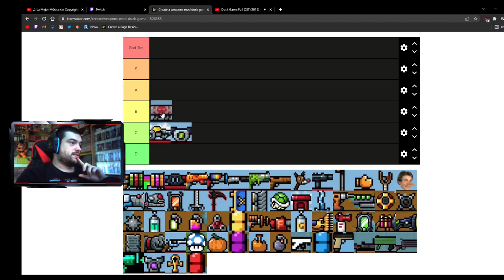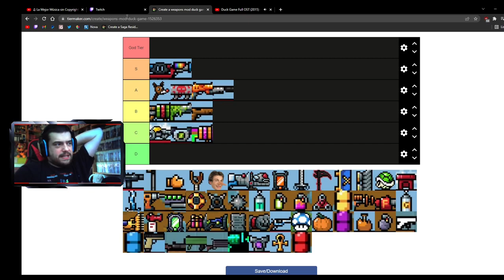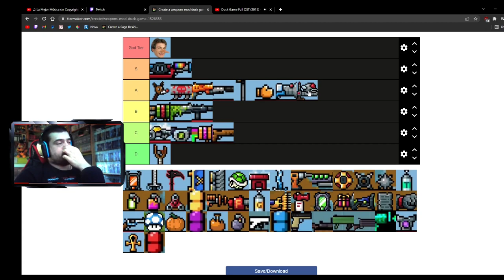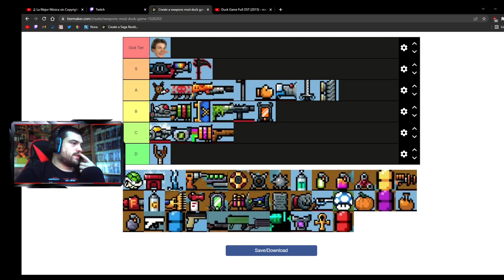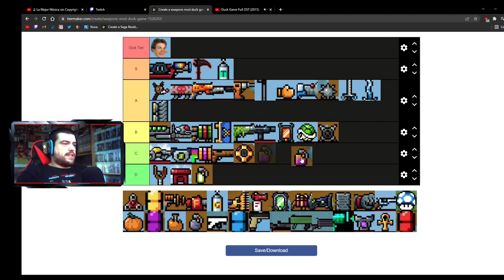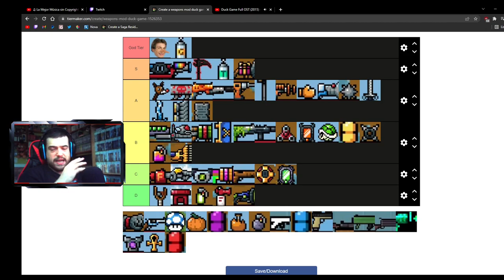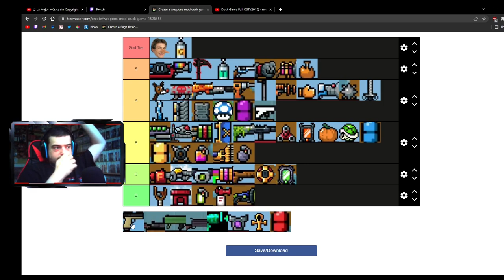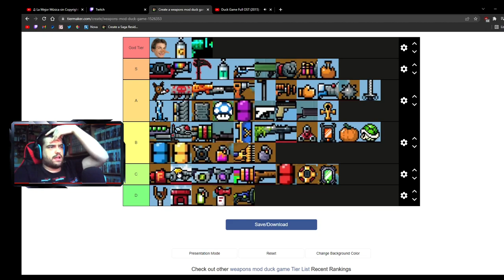MI TIER LIST DE ARMAS MOD DE DUCK GAME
Pues por aquí os dejo otra tier list mas gente, en este caso de las armas mod de Duck Game